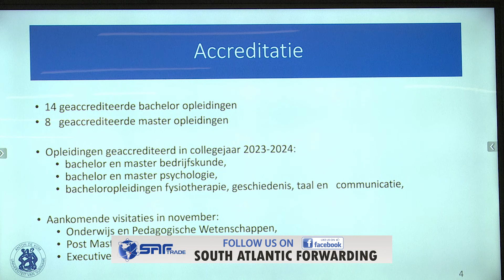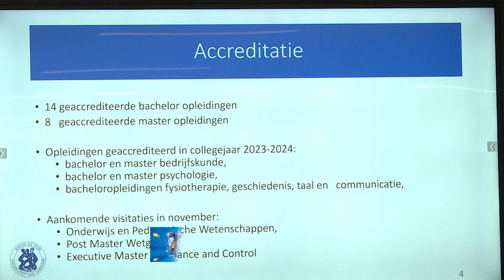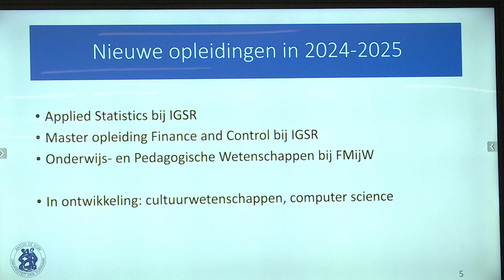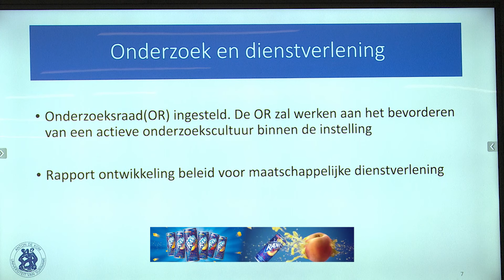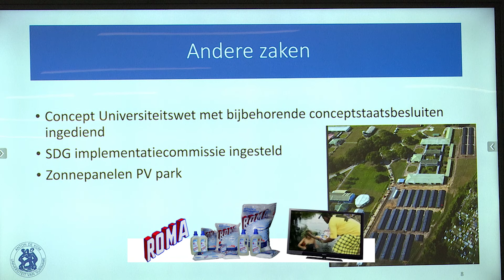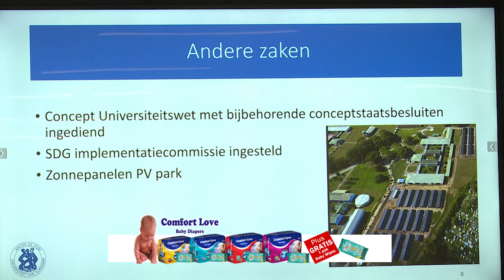VOORZITTER VENETIAAN OVER ADEK EN DE UITDAGINGEN - TBN PRIME ALERT 03 SEPT 2024